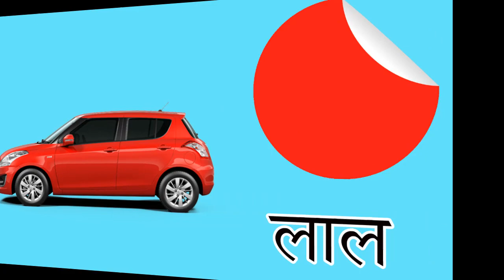color names with picture | color name in hindi | रंगो के नाम | Nursery Rhymes Videos